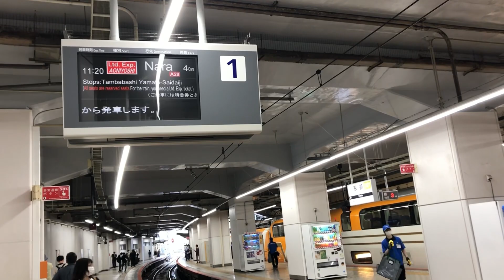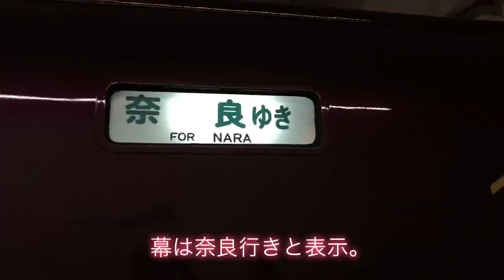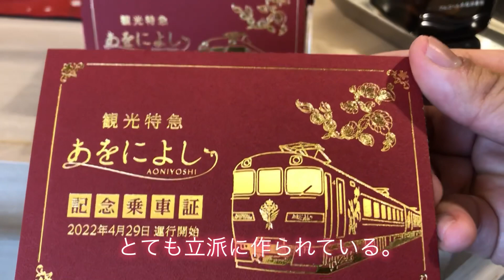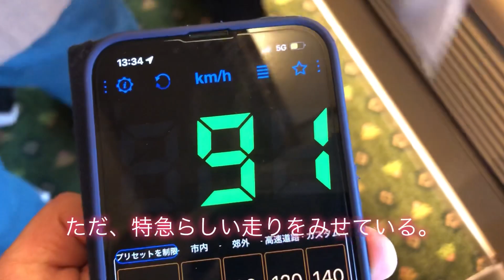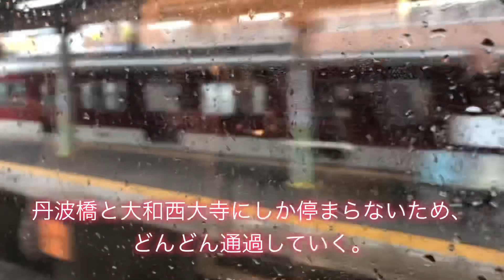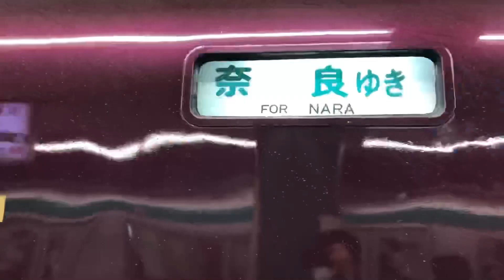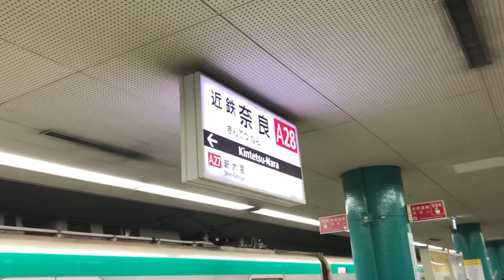【速報】祝！営業運転開始！豪華な観光特急あをによしを紹介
4月29日にデビューした観光特急あをによしに乗車してきました。豪華で快適です。即興での編集のため、紹介は軽めにしています。ミスなどがありましたら申し訳ありません。
訂正、平城京のところ、正しくは平城宮跡です。
関連動画
毎週金曜日19時に投稿しています。（現在は少しの間休止中）
不定期で時間が出来次第、投稿します。